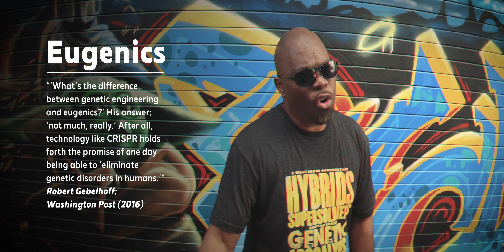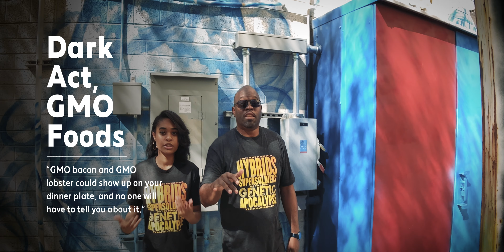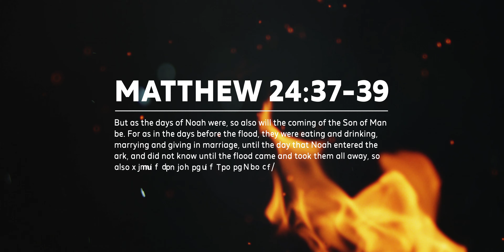Hurricane Seven - Genetic Apocalypse (Feat. Nekita) Official Music Video 4K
Beat produced by Nxnja
Genetic Apocalypse brings awareness to the rising popularity of Transhumanism, Human Hybrids, Super Soldiers, and many other topics found in the documentary by Billy Crone titled "Hybrids, Super Soldiers, and the Coming Genetic Apocalypse".